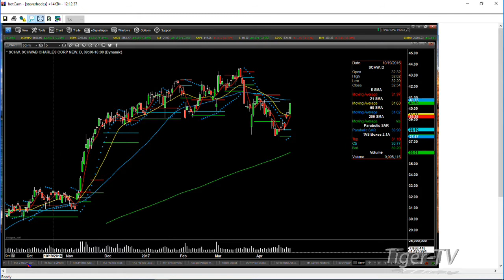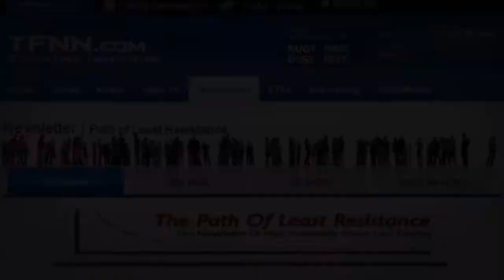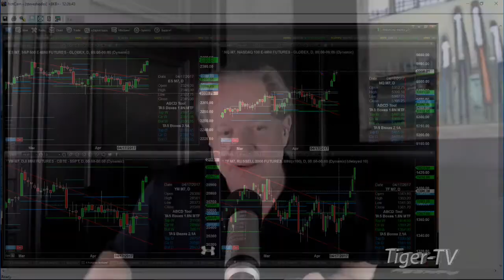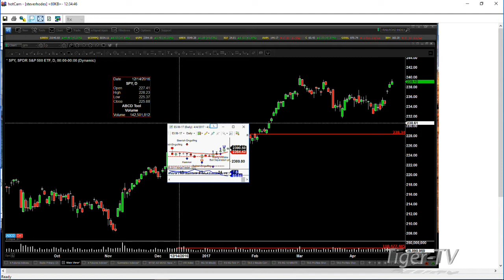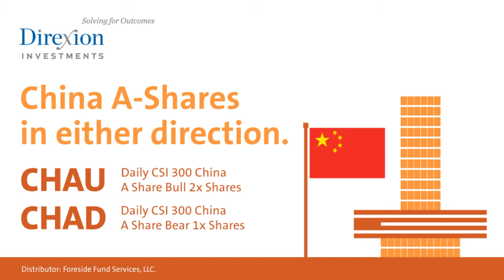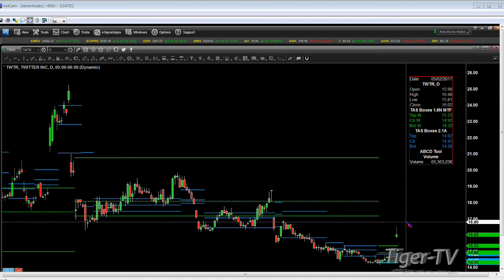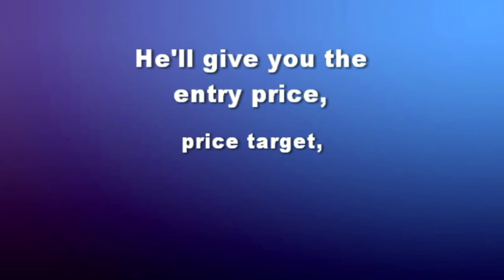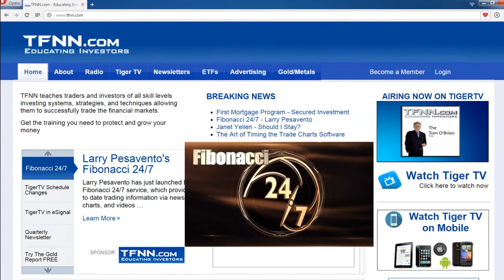April 26th Trader's Edge with Steve Rhodes on TFNN - 2017